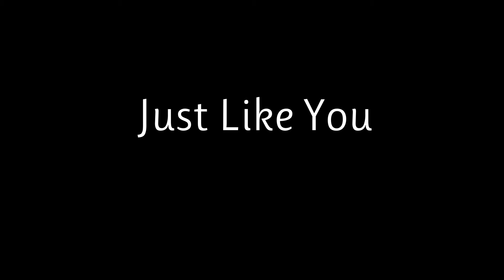Positively Trans: Kailine McCoy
This digital story by Kailine McCoy is one of many by Positively Trans, a project housed at Transgender Law Center that develops the leadership of trans people living with and impacted by HIV.